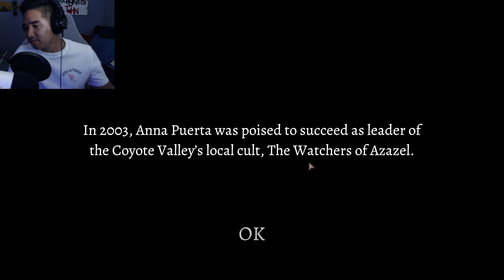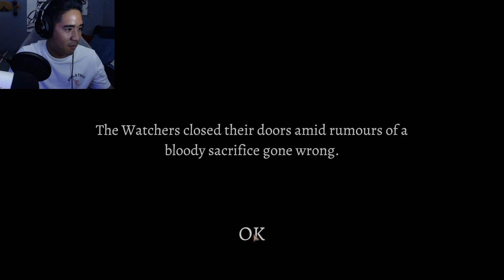WE ARE BROTHER AND SISTER?! (THE WATCHERS) FUNNY MOMENTS REACTION - PT.1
Enjoy Beautiful people! :P